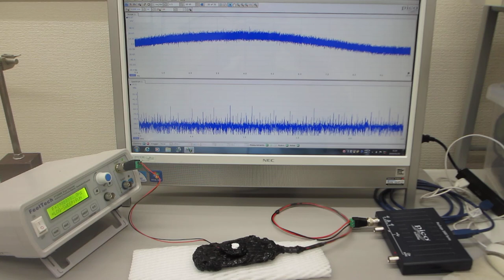超音波プローブの超音波伝搬特性を利用した、非線形現象の制御実験（超音波システム研究所）